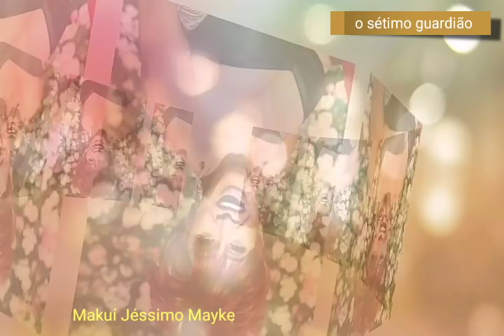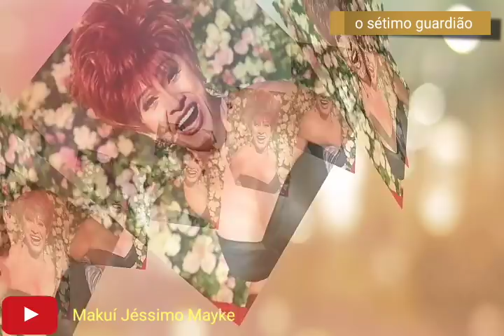O SÉTIMO GUARDIÃO: NANY PEOPLE SERÁ MARCOS PAULO NA TRAMA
Conheça um pouco da personagem de Nany People na próxima novela das nove da Globo.
DEDICO TODOS OS DIREITOS AUTORAIS AO SITE NO QUAL FOI EXTRAÍDA A INFORMAÇÃO MOSTRADA NESSE VÍDEO, E TAMBÉM DAS IMAGENS E TRILHA SONORA CONTIDAS NO MESMO, CONCEDO AOS DEVIDOS PROPRIETÁRIOS.